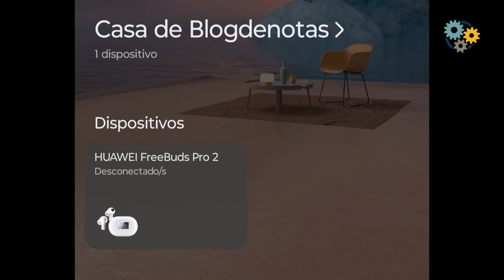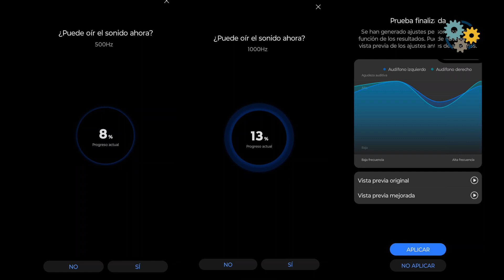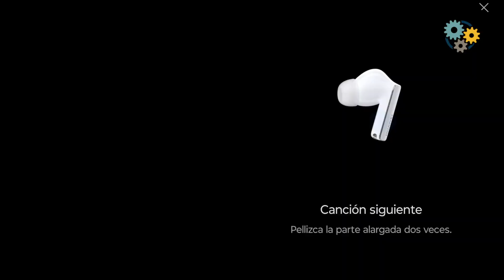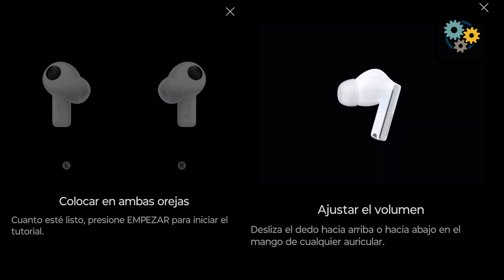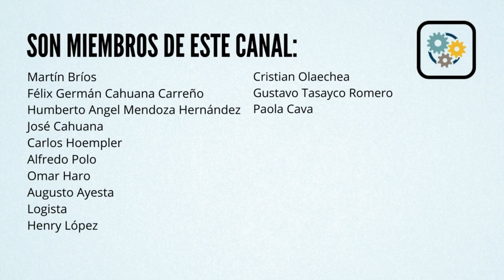FREEBUDS PRO 2 | Los mejores audífonos de Huawei | Reseña en ESPAÑOL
►► Únete a este canal para acceder a sus beneficios [por ahora, sorteos cada MES]: